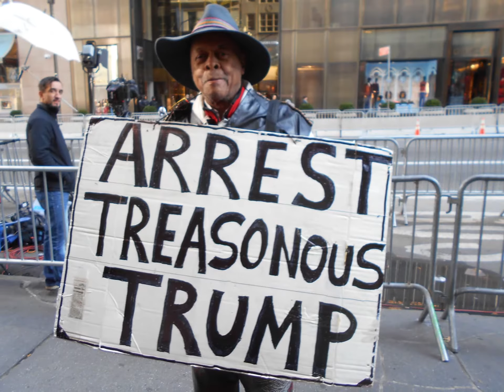TRUMP TOWER HOLIDAYS 2016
JSB  Suite No. 3,  BWV 1068